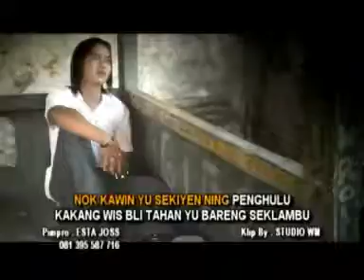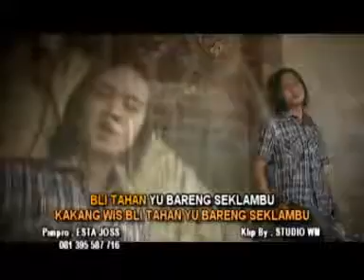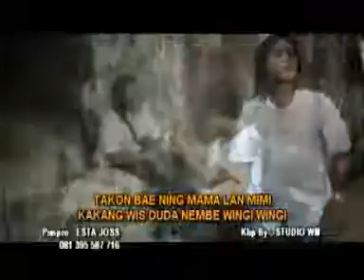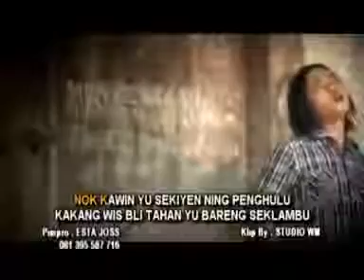DUDA WINGI WINGI hendi deles putra @ lagu tarling